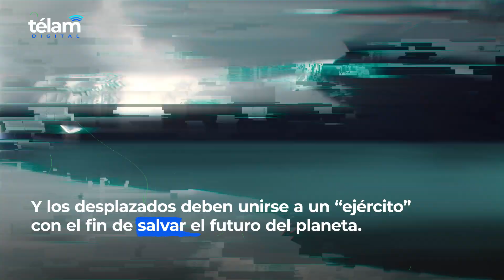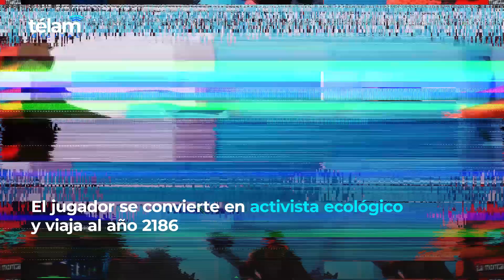Videojuegos: Vencer al cambio climático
El cambio climático es uno de los grandes desafíos de este siglo y una nueva generación de videojuegos propone competir con una misión en común: cuidar el medioambiente para salvar al mundo ¿Lograrán los videojuegos despertar conciencias sobre los efectos de la crisis ambiental?
Este video forma parte de “El mundo a un clic”, la serie de Télam que explora tendencias, temas actuales y controvertidos en tecnología.